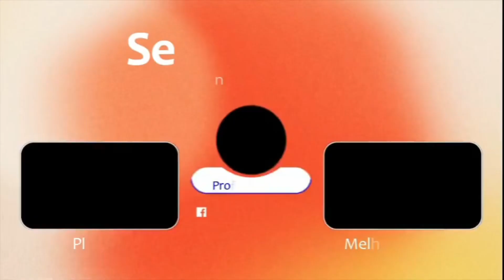17º AULA COMO CHEGAR AO SUCESSO SENDO CABELEIREIRO(a)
EU VOU TE AJUDAR A CHEGAR AO SUCESSO.
Tornar-se um cabeleireiro de sucesso envolve uma combinação de habilidades técnicas, criatividade, habilidades de comunicação e gestão de negócios. Aqui estão algumas dicas para ajudá-lo a alcançar o sucesso nessa área:

Educação e Treinamento Contínuo: Vou me comprometer a te ajudar, estude todas as aulas aqui colocadas. Além disso, esteja sempre aberto para aprender novas técnicas e tendências através de workshops, seminários e cursos de atualização.

Desenvolva Suas Habilidades Técnicas: Pratique constantemente suas habilidades de corte, coloração, penteado e outras técnicas para se tornar um mestre em seu ofício.

Construa um Portfólio Forte: Mantenha um portfólio atualizado com fotos dos seus trabalhos. Isso ajudará a mostrar suas habilidades e servirá como uma ferramenta de marketing eficaz para atrair novos clientes.

Ofereça um Excelente Atendimento ao Cliente: A qualidade do serviço ao cliente é fundamental para o sucesso como cabeleireiro. Seja amigável, atencioso e ouça as necessidades e desejos dos seus clientes para garantir que eles saiam satisfeitos.

Construa e Mantenha Relacionamentos: Construa relacionamentos sólidos com seus clientes, criando laços de confiança e lealdade. Isso pode resultar em clientes regulares e recomendações boca a boca.

Esteja Atento às Tendências: Mantenha-se atualizado sobre as últimas tendências em cortes, cores e estilos de cabelo. Isso mostrará que você é um profissional atualizado e capaz de oferecer aos seus clientes os estilos mais modernos.

Marketing Eficiente: Invista em estratégias de marketing eficazes para promover seus serviços.

Gerencie suas Finanças: Tenha um bom controle financeiro do seu negócio. Isso inclui precificar seus serviços de forma justa e competitiva, controlar despesas e investir em equipamentos de qualidade.

Crie um Ambiente Acolhedor: Mantenha um salão limpo, organizado e acolhedor. A atmosfera do seu salão pode fazer toda a diferença na experiência do cliente.

Seja Persistente e Paciente: Construir uma clientela sólida e alcançar o sucesso como cabeleireiro leva tempo e esforço. Seja persistente, mantenha-se motivado e não desanime diante dos desafios.

Lembre-se, o sucesso como cabeleireiro não acontece da noite para o dia, mas com dedicação, paixão e comprometimento, você pode alcançar seus objetivos profissionais.

VOCÊ PRECISA APRENDER SOBRE ALISAMENTO CAPILAR

Todos conteúdos aqui produzidos são de extrema responsabilidade do produtor.
 Não podendo de maneira alguma ser vendido ou replicado sem autorização do mesmo.